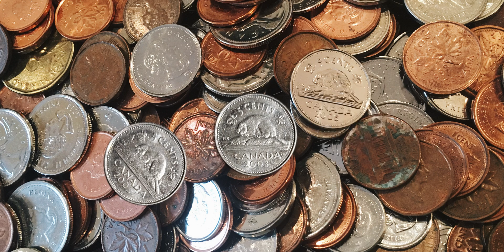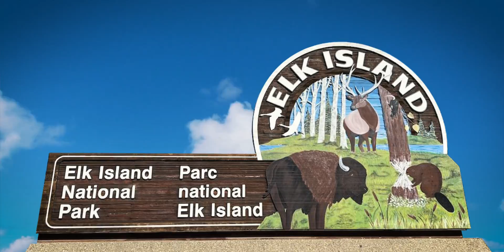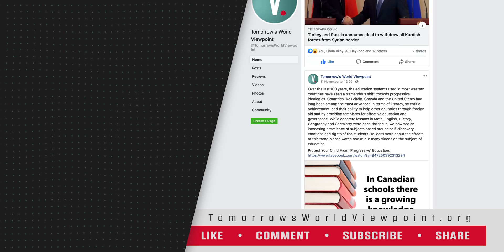Consider the Beaver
The beaver is second only to man in its ability to permanently alter the environment to meet its needs.  It modifies landscapes and brings water back to previously dry areas. Much research is now being done in putting the beaver to work, perhaps impacting the planet’s water supply.